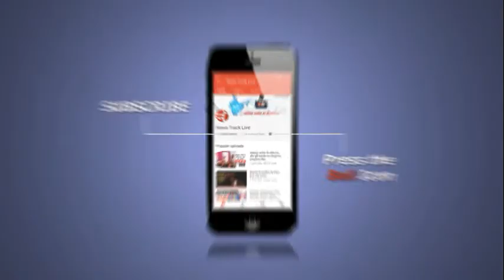भारत भ्रमण पर निकले युवा बवंडर बाबा, कही बड़ी बात।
देवताओं के पोस्टर लगा अपना व्यापार करने वाली कंपनियों के विरोध में इंदौर के रहने वाले युवा बवंडर बाबा गेरुआ वस्त्र धारण कर अपनी बाइक से भारत भ्रमण पर निकले हैं। बाबा की एक लाख किलोमीटर की यह यात्रा तीन साल अवधि में पूरी होगी। उनका मानना है कि देवी देवताओं की फोटो लगा कर हिंदू धर्म के अनुयायियों की आस्था के साथ खिलवाड़ किया जा रहा है, फोटो अंत में कचरे में चली जाती है। धार्मिक आस्था को गहरा ढेंस पहुंचता है। इसका वह पुरजोर विरोध करते हैं।